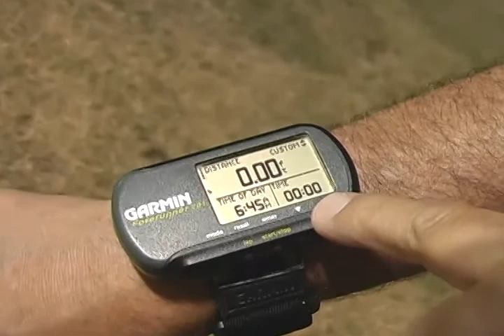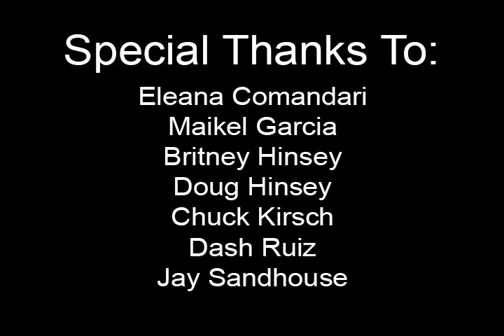I Am a Runner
A documentary produced by one of my students while teaching at MDC